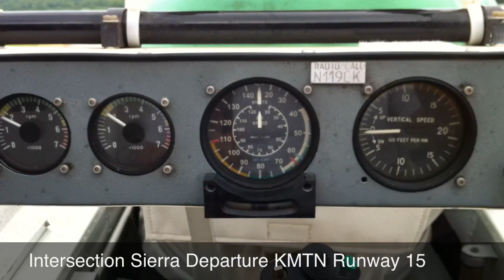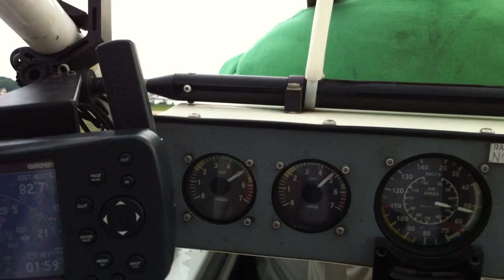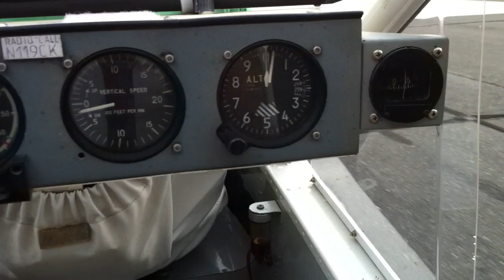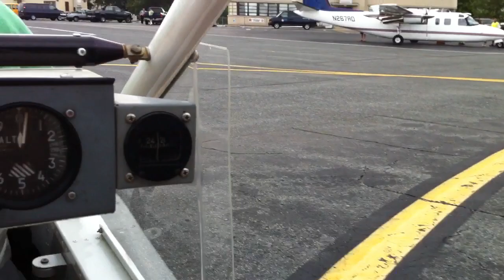Wind In My Face - A Lockwood Aircam Ride by ThePilotReport.com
My friend invited me to go for a ride in his Lockwood Aircam, and twin-engine, open cockpit, experimental, home built aircraft.

This is the story and our flight.